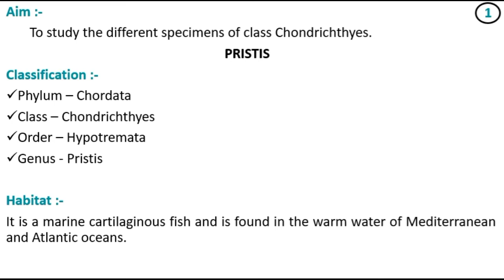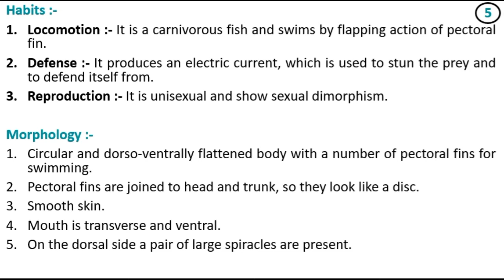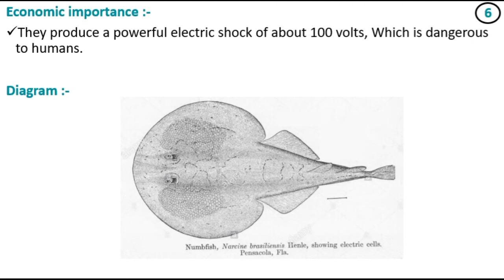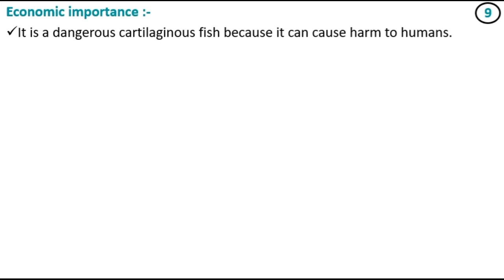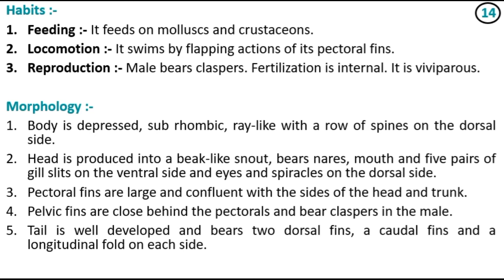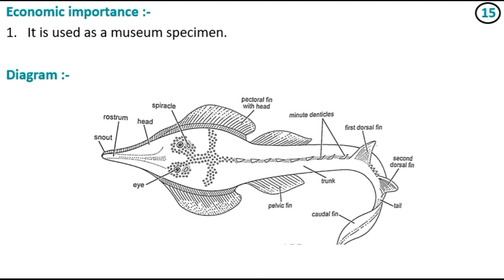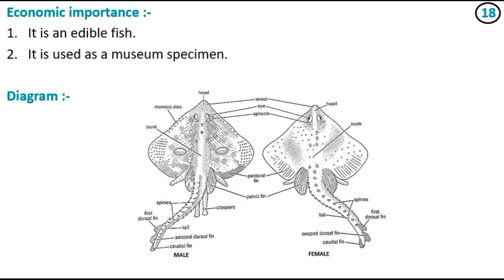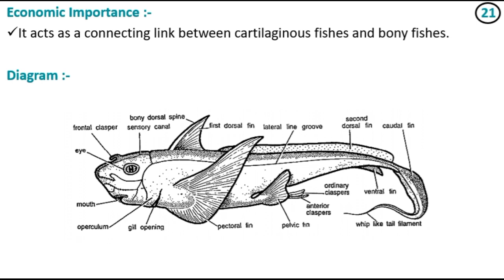To study the different specimens of class Chondrichthyes II Biology II Learning Practicals